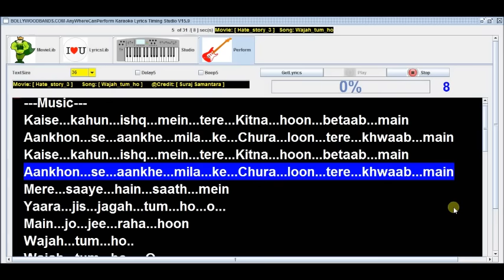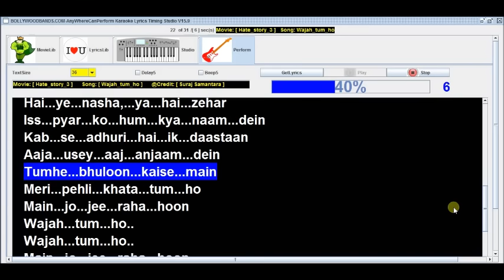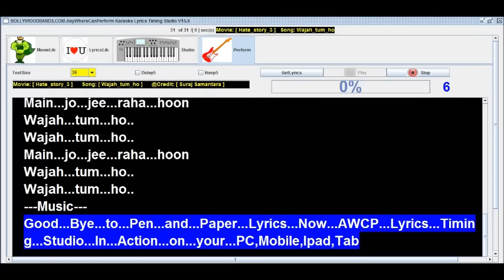Wajah Tum Ho | Digital Lyrics | Bollywoodbands.com | Hate Story 3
Good Bye Pen and Paper Lyrics Note. Now AWCP Lyrics Timing Studio Is In Action.Download the software @BollywoodBands.com
Singer: Armaan Malik
Lyrics: Manoj Muntashir
Music Label: T-Series
Wajah Tum Ho Lyrics